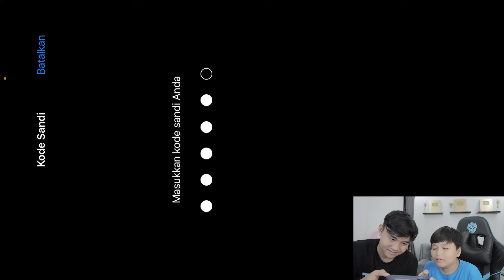PENIPU! KITA KETEMU RIO BUCIN KW SONGONG DI GLOBAL FF